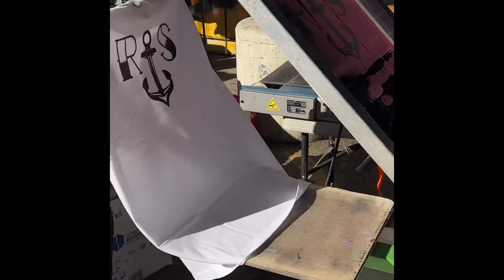Back From The Dead. Omar Hassan, Roman Pabich, Robbie Russo, Josh Borden ...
Channel street skatepark. 12nov 2022.

Omar Hassan
Roman Pabich
Robbie Russo
Josh Borden
Adrian Adrid